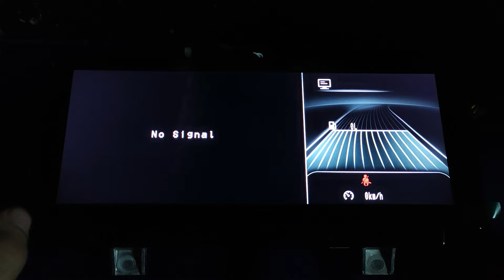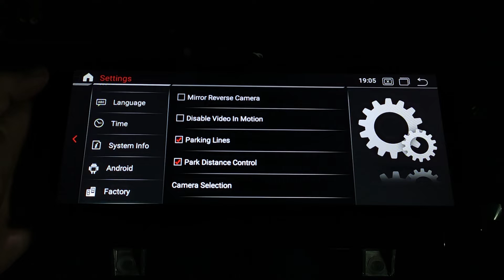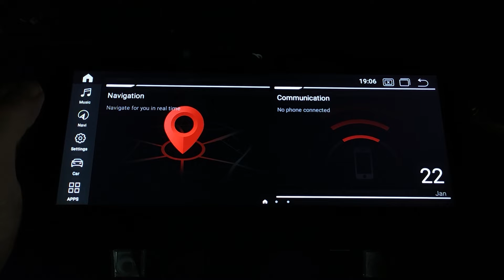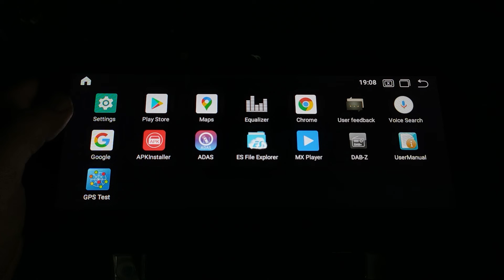Обзор магнитолы Parafar для BMW 5 серия кузов F10 / F11 на Android 11.0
Штатный монитор 10.25" для BMW 5-серия (F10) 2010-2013 CIC - Parafar PF5278 на Android 11 8-ЯДЕР Snapdragon 662 6ГБ-128ГБ и встроенным 4G модемом

Версия Android 11.0
Процессор 8-ми ядерный
Память 6+128Гб
Графический процессор Adreno 610 (950МГц)
Дисплей 10.25 дюймов
Разрешение матрицы 1920*720
Поддержка CarPlay
GPS, Glonass, Beidou
WiFi 2.4G B/g/N; 5G a/g/n/ac
4G/LTE
Bluetooth 5.0
2 входа USB 2.0
SD 3.0 до 128Гб

Установочный центр Avtopositive:
г. Санкт-Петербург, ул. Планерная 15Б (цокольный этаж - подземный паркинг)